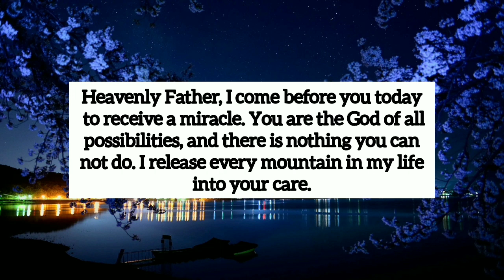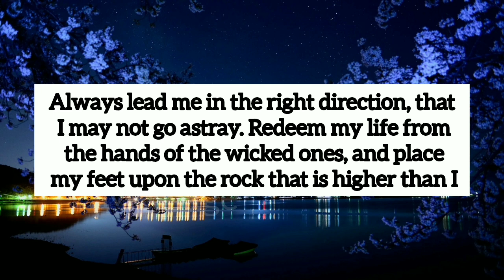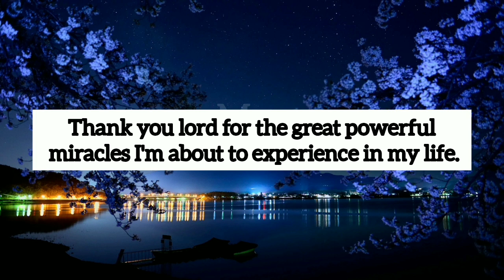🥳Before February 13th you will receive unexpected blessings from the universe, open it now!